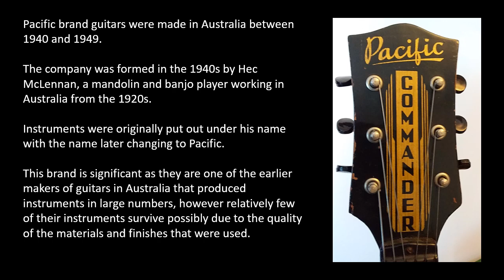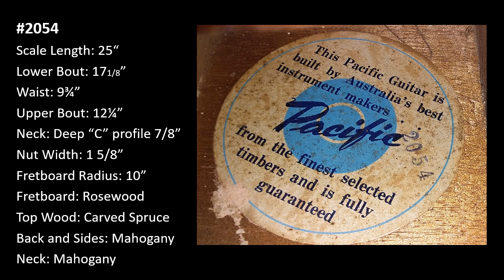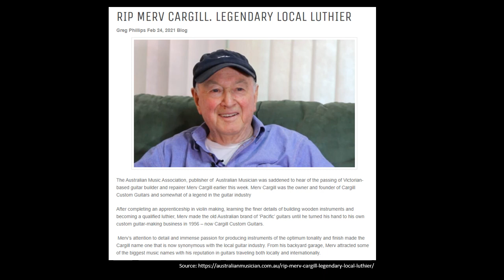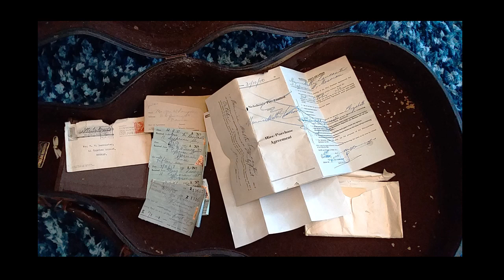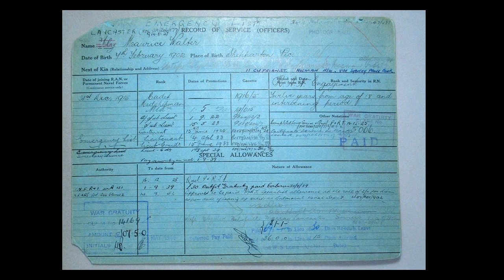Pacific Commander - Australian Archtop Guitar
In this video I discuss, and perform on, a 70+ year old Australian built Archtop guitar, a Pacific Commander.